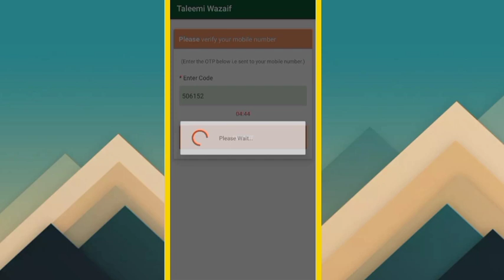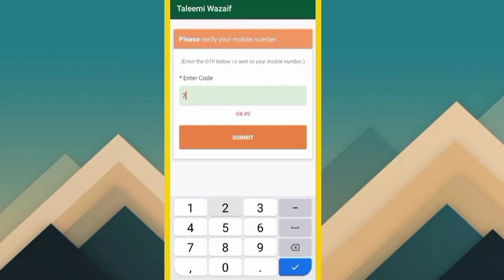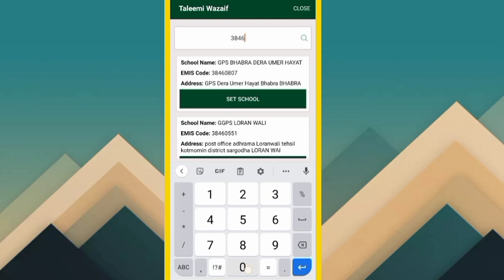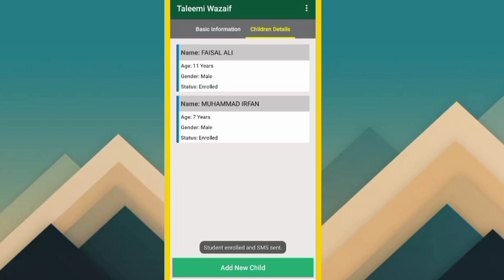Ehsaas wazifa program online registration || ehsaas wazifa program 2022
Ehsaas wazifa program 2022 online registration on mobile

wazifa program online registration

Ehsaas wazifa for students

8171 Ehsaas wazifa program

online registration Ehsaas wazifa program